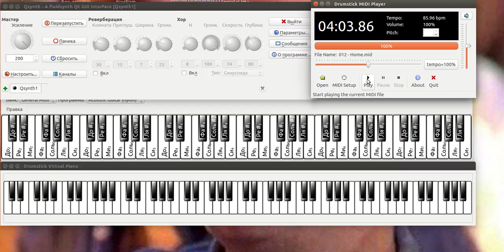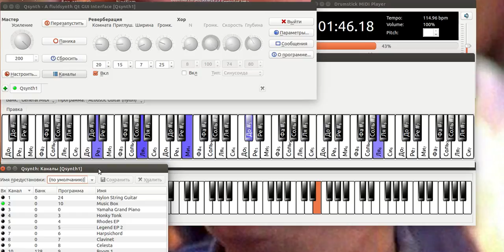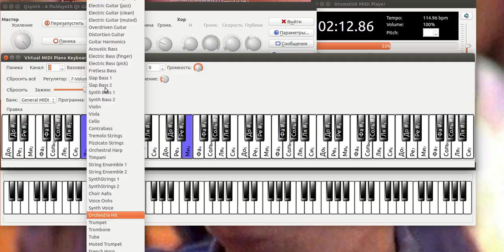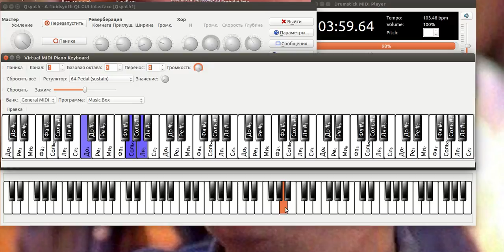Undertale OST: 012 - Home Midi ubuntu